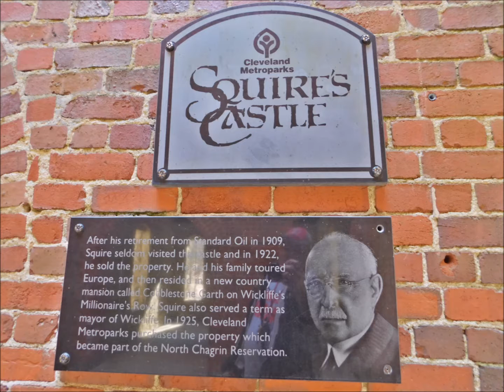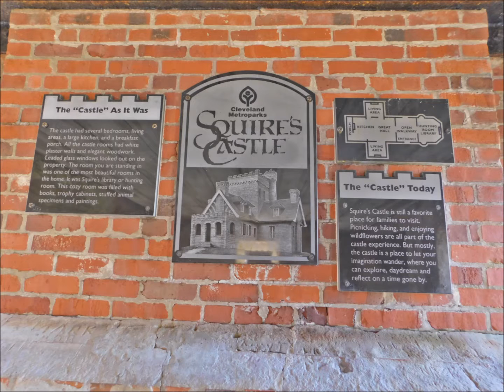Squires Castle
North Chagrin Reservation
Cleveland Metropark